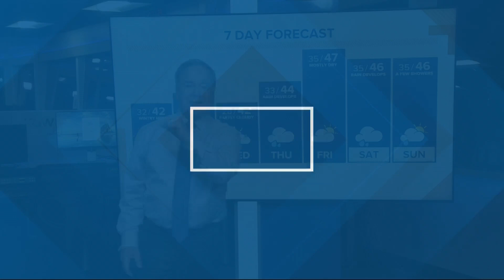KGW Birthdays: Monday, February 27, 2023